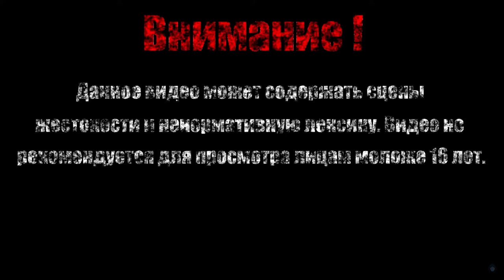КОСМИЧЕСКАЯ СПОРА【Mask of Mists】#5 (Финал)